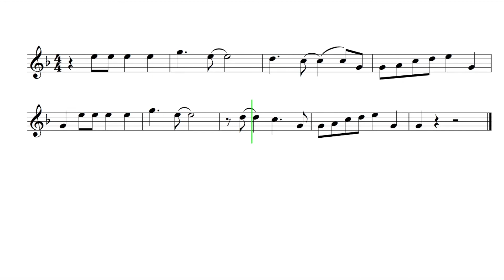Flute "Don't Start Now" Dua Lipa EASY Sheet Music